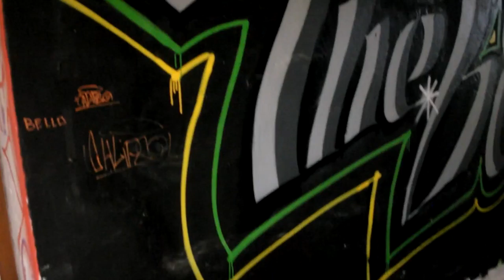ESPLORAZIONE CERIFICIO ABBANDONATO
28/11/16 Esplorazione del Cerificio Abbandonato di Rodengo Saiano. La prima esplorazione di una lunga serie!

Samsung NX1000

Montato con Final Cut X su MacBook Pro Retina